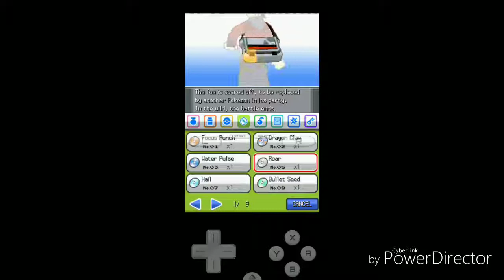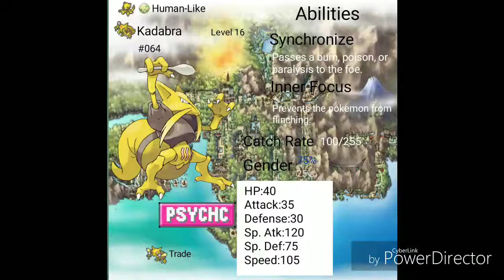Let's Play Pokemon HeartGold Part 54 Guys, We Have to Beat Misty Again!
In this part, we find Misty and her boyfriend at Cerulean Cape, with her calling us "pests." We take on the Cerulean Gym for the Cascade Badge, along with picking up the machine part. We also fight the trainers on route 8, and barely explore route 5.